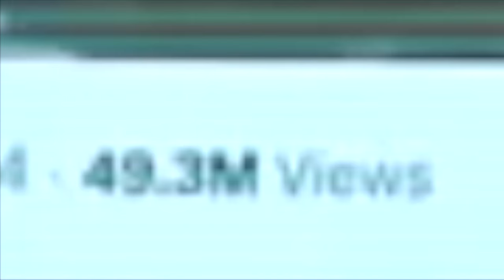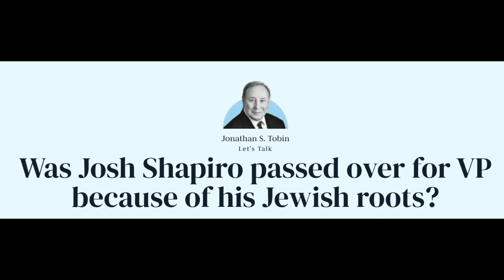He really wishes we didn't find this video!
Eric Swalwell is famous for one thing... being caught with a lady spy friend.